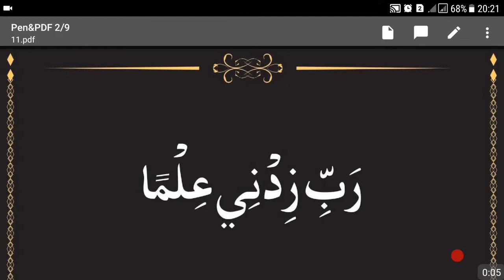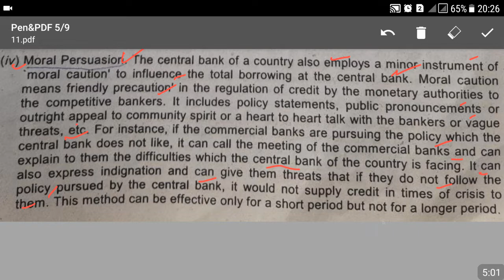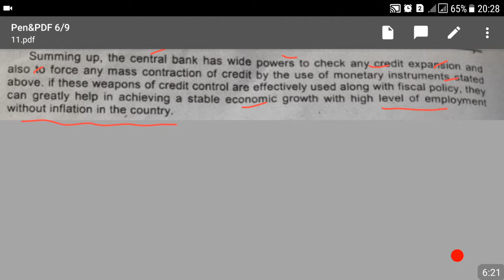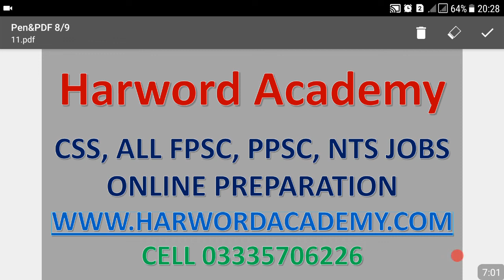Lecture No.11-National Saving Officer online class (Central Banking)